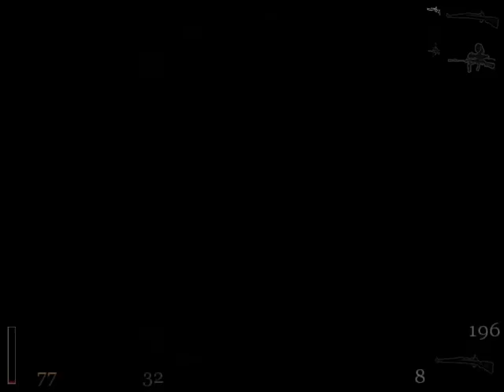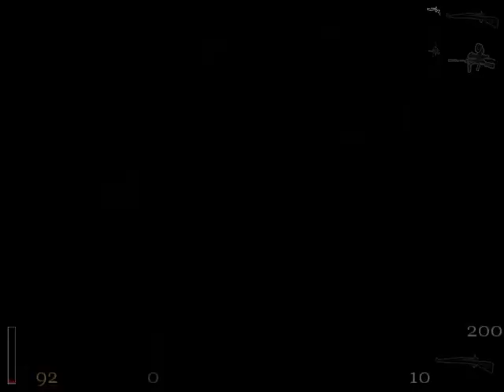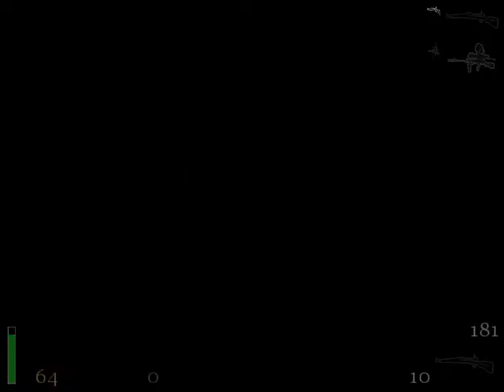Return to Castle Wolfenstein - Gameplay (UNCUT/HD) #7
In 943 AD, a German prince known as Heinrich dominated Western Europe with his army of undead and Dark Knights created by black magic. There was no one who could stand in his way - until a monk stopped Heinrich by sealing him in a deep underground tomb.
A thousand years later, in 1943 AD, the Second World War had started to go bad for Nazi Germany due to their defeats on the Eastern Front and in North Africa. The Chief of the Nazi SS, Heinrich Himmler, had been researching possible ways to win the war through science and black magic and read a few stories about the German prince Heinrich I and his Dark Knights, becoming interested in them, especially since they were so powerful. Heinrich Himmler believed that if he could bring Heinrich back to life, he could win the war for Nazi Germany. Himmler then founded an SS Paranormal Division and sent them to Northern Egypt in secret and hoped that they would find some ancient tablets.
Meanwhile, the Allied intelligence office got word of this and sent British Agent One and US Army Captain B.J. Blazkowicz to capture Helga von Bulow, a high ranking member of the SS Paranormal Division. They tracked Helga to an ancient tomb filled with the undead, but both the agents and the Germans escaped, including Helga. After this on March 15, 1943, Blazkowicz and Agent One were sent to follow her to Castle Wolfenstein, but were shot down by the Luftwaffe along the way and captured by the Germans...